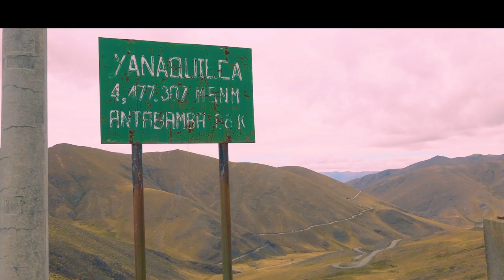Waka t'inka. Fam. Guerrero Zela. Vito - Juan Espinoza Medrano.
Escenas del waka t'inka en Qasqañi. De la Familia Guerrero Zela en la comunidad de Vito, Juan Espinoza Medrano. Antabamba Apurimac.

Una Realización de ISMACO PRODUCCIONES
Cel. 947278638